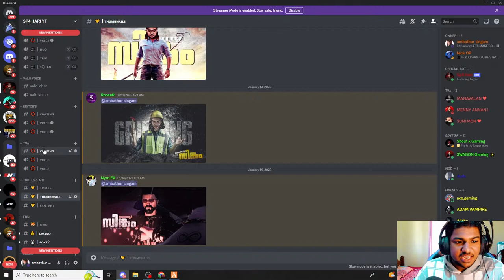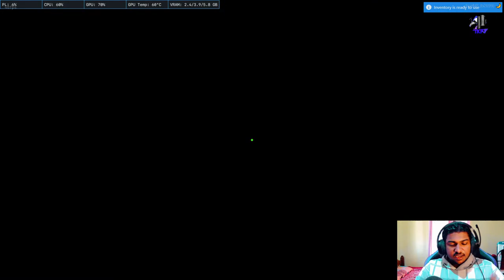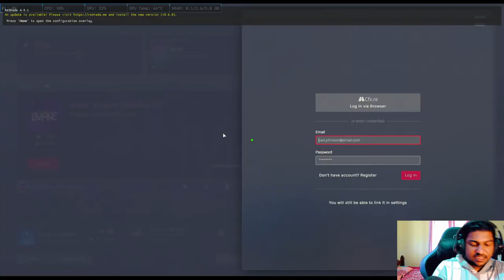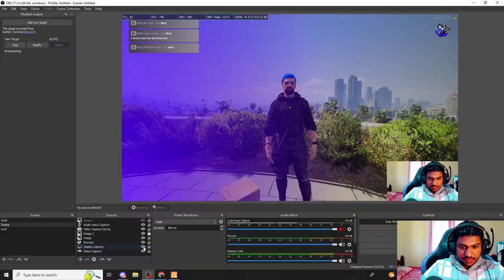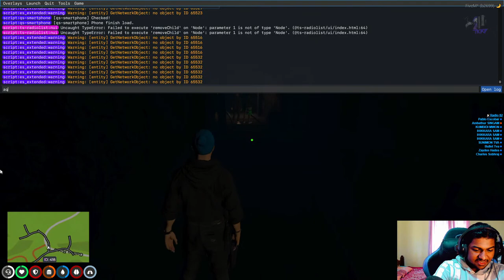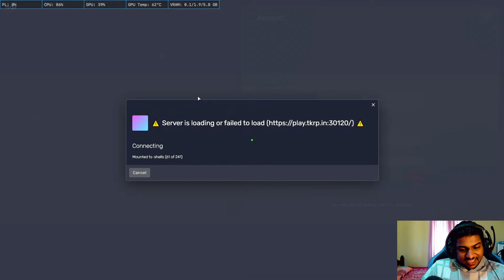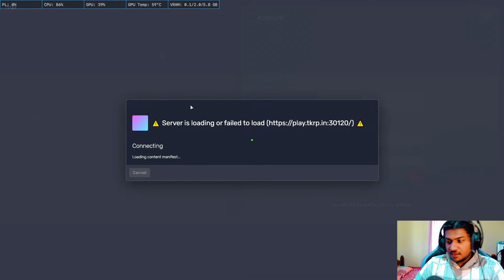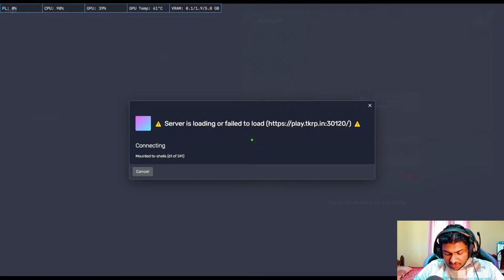LETS MAKE SOME MONEY " | CHILL STREAM |TVA AMBATHUR SINGAM | ROAD TO 27K | TKRPLIVE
Be a part of sp4hari gaming channel by joining my discord server
My PC specs
CPU : i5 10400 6 core 12 threads
GPU: GIGABYTE NVIDIA GTX 1660 super
MOBO: B460m gaming hd
RAM :corsair vengeance 16gb 3000mhz
SSD:129GB
 HDD:1TB
Monitor:24inch 4k 60hz
Ups:1000w v guard
Headphone:hyperx clound stinger
Keyboard.    :Normal
And mouse